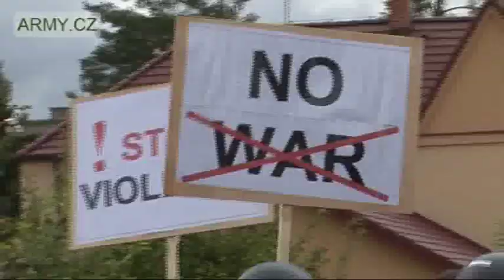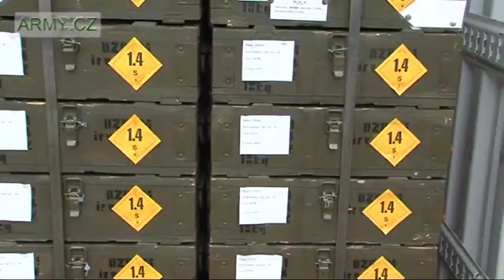Boleslavská hradba 2011: největší cvičení Sil podpory AČR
Pomoci jednotkám NATO na území České republiky bylo námětem cvičení sil podpory AČR Boleslavská hradba 2011, které se odehrálo počátkem září na Základně opravovaného materiálu ve Štěpánově u Olomouce. Vojáci předvedli, jak by probíhalo zásobování jednotek NATO po silnici i železnici,  opravy speciální vojenské techniky, ošetření raněných, včetně jejich letecké evakuace, vybudování stanového tábora s veškerým příslušenstvím k ubytování vojsk ad. Řídící měli pro účastníky cvičení připraveno několik dalších úkolů a modelových situací, které by mohly nastat, a na něž museli vojáci bezprostředně reagovat.